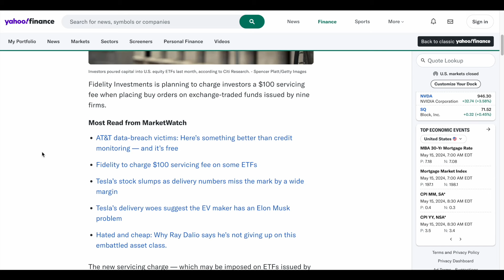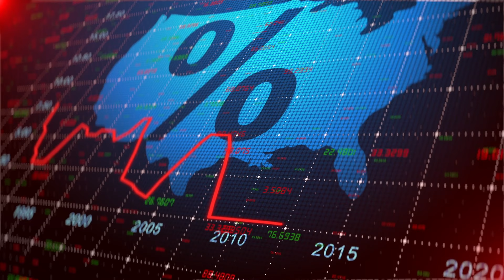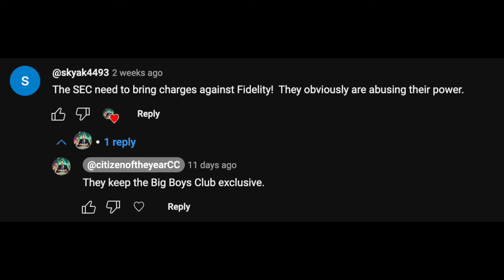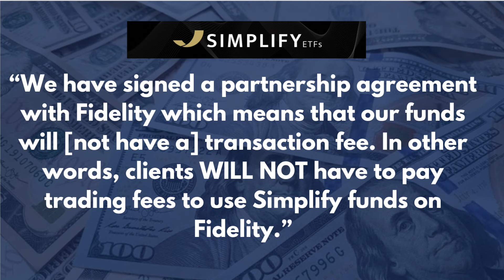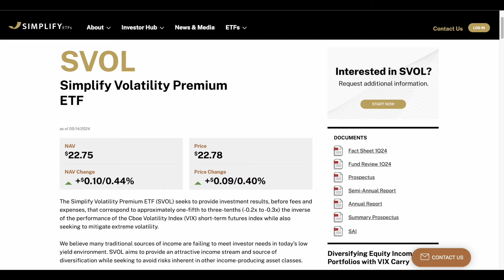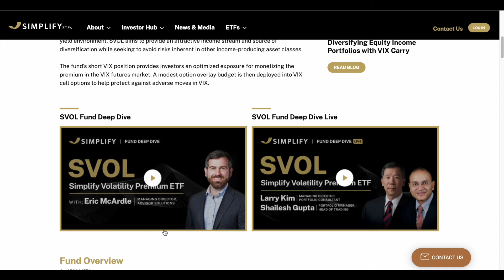High Yield ETFs In DANGER?! (SVOL Fidelity BREAKING NEWS)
Best Spring Deals

Fidelity last month announced transactions with certain ETF providers will now incur a $100 transaction fee each time it is bought or sold. One of these ETF providers is Simplify, the providers of the popular High Yield ETF Simplify Volatility Premium SVOL. Simplify gave me a big update that I am glad to share with the rest of you!